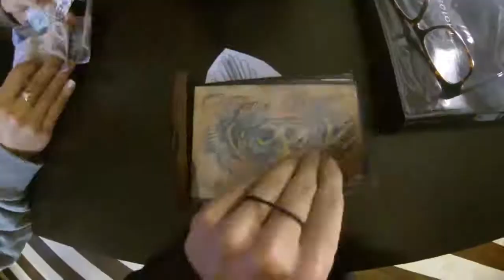Cormacs Tattoo Adventure